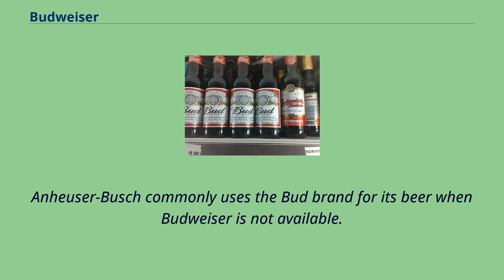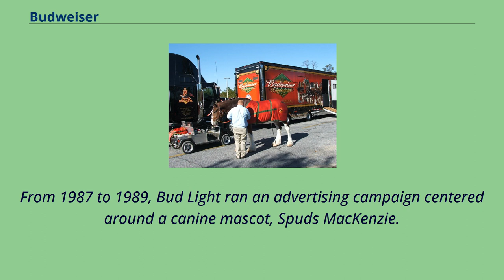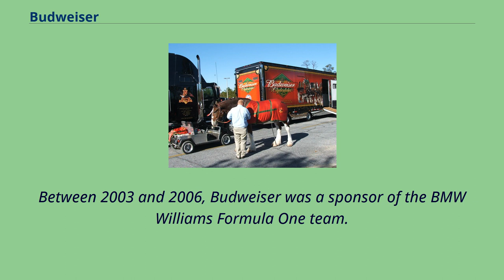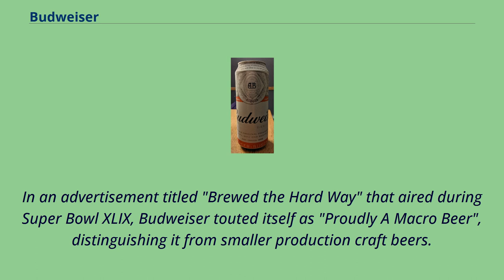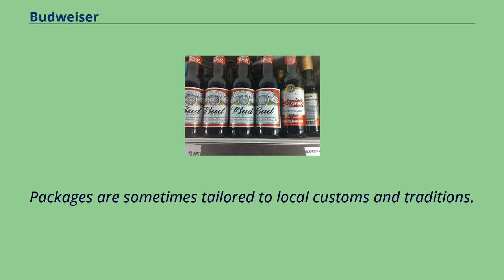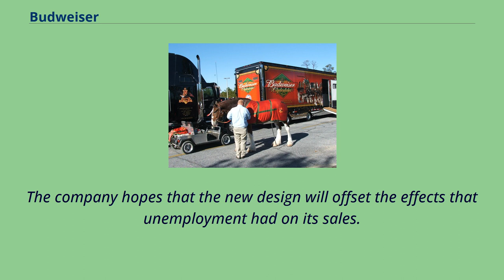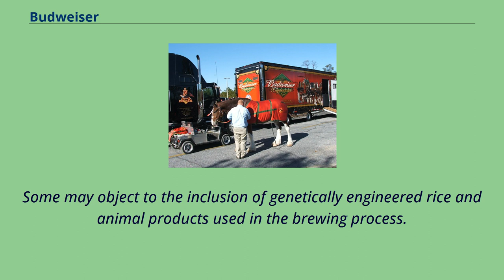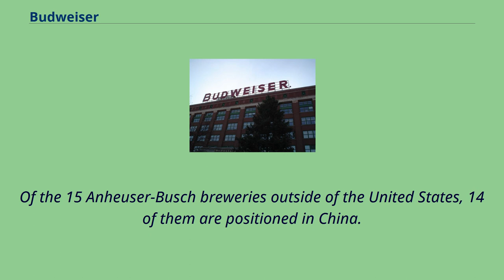Budweiser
Anheuser-Busch_beer_brands
Budweiser （/ˈbʌdwaɪzər/） is an American-style pale lager produced by Anheuser-Busch, part of AB InBev.
Introduced in 1876 by Carl Conrad & Co.
of St.
Louis, Missouri, Budweiser has become one of the largest-selling beers in the United States.
Budweiser may also refer to an unrelated pale lager beer, originating in České Budějovice, Czech Republic （in German, Budweis） produced by the Budějovický Budvar brewery.
The parallel existence of two separate brands with the same name has given rise to a series of trademark disputes between them.
Usually, either Anheuser-Busch or Budějovický Budvar are granted the exclusive use of the Budweiser name in a given market.
Anheuser-Busch commonly uses the Bud brand for its beer when Budweiser is not available.
The AB lager is available in over 80 countries, though not under the Budweiser name where Anheuser-Busch does not own the trademark.
AB Budweiser is a filtered beer, available on draft and in bottles and cans, made （unlike the Czech lager） with up to 30% rice in addition to the hops and barley malt common to lagers.
American Budweiser is sold in most of the European Union as "Bud" （left）.
At right is a bottle of Czech Budweiser The name Budweiser is a German derivative adjective, meaning "of Budweis".
Beer has been brewed in Budweis （now České Budějovice, Czech Republic） since it was founded in 1265.
In 1876, German-born Adolphus Busch and his friend Carl Conrad developed a "Bohemian-style" lager in the United States, inspired after a trip to Bohemia and produced it in their brewery in St.
Louis, Missouri.
Anheuser–Busch has been involved in a trademark dispute with the Budweiser Budvar Brewery of České Budějovice over the trademark rights to the name "Budweiser".
In the European Union, except Ireland, Sweden, Finland and Spain, the American beer may only be marketed as Bud, as the Budweiser tradema...